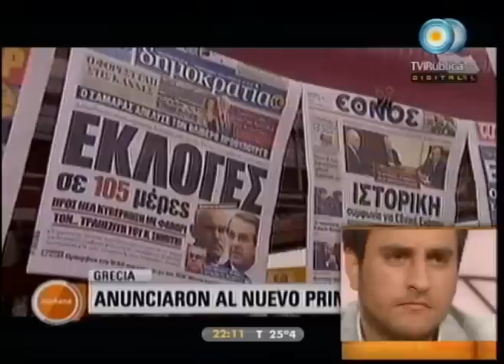678 - 08-11-11 (2 de 4)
El derrumbe de la ciudad: las responsabilidades políticas y la notoria protección de Clarín y la Nación a Macri; crisis internacional: la renuncia de Berlusconi, las elecciones en España y la situación de Grecia; y el conflicto docente en la ciudad. Nos visitan la Legisladora porteña para Nuevo Encuentro Gabriela Cerruti y el Legislador porteño para el FPV, Juan Cabandié.